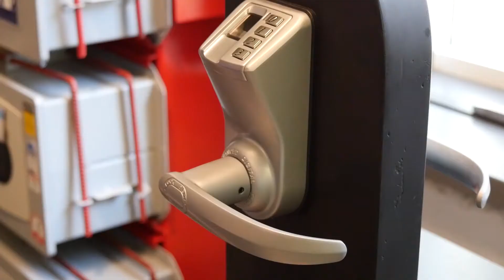Замок ADEL DIY 3398 Промо ролик